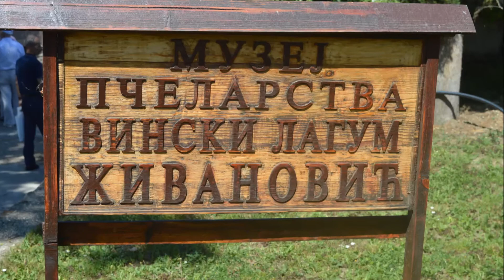XIX. klasa STVŠ Zagreb / 42. godišnjica / druženje - Novi Sad 2016 - slide